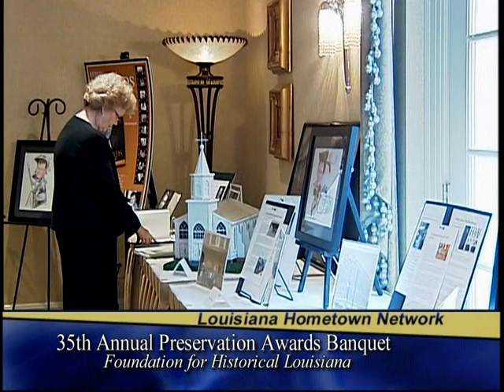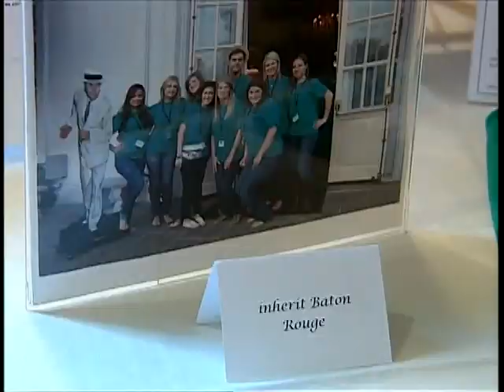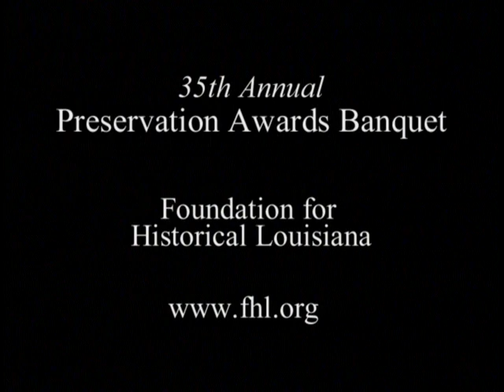Foundation for Historical Louisiana Awards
Foundation for Historical Louisiana 35th Preservation Awards Banquet honoring: Elise Grenier, Leo Honeycutt, Brad Vogel, "Inherit Baton Rouge," Friends of St. Paul's Church, The Leach Family, North American Land Company, LLC., and Jane Davidson